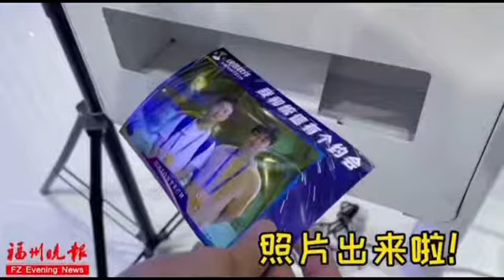智能摳像的打印機